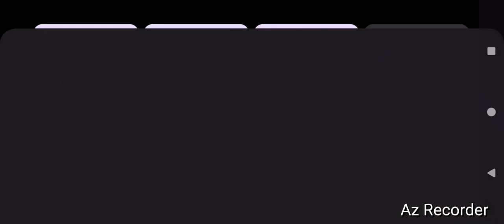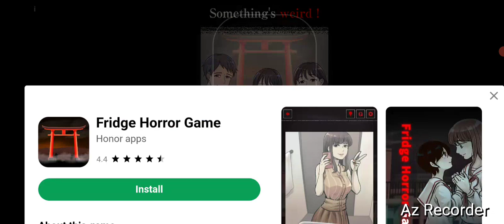the child of slendrina